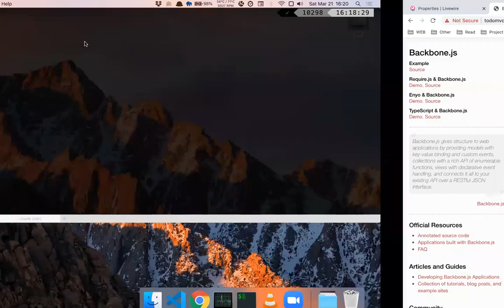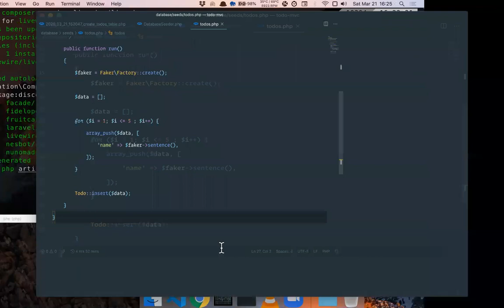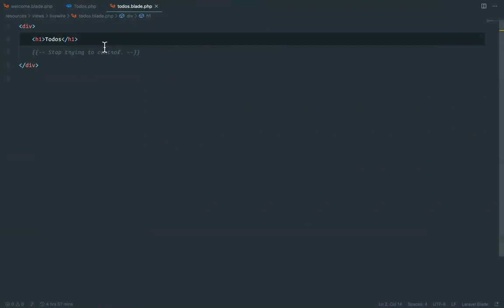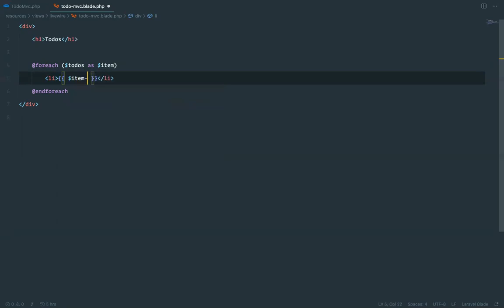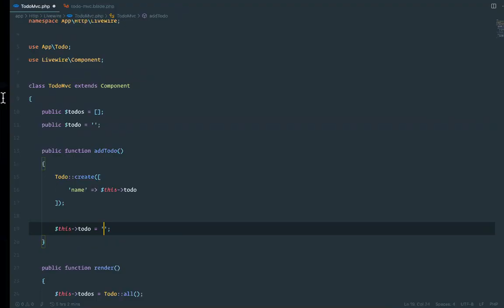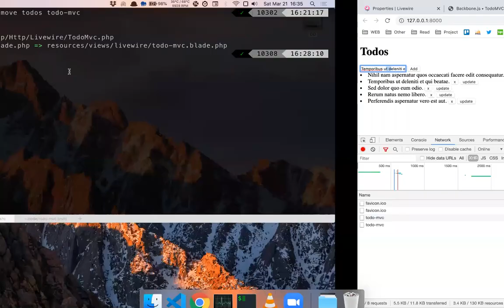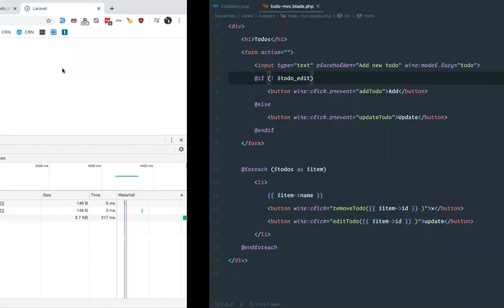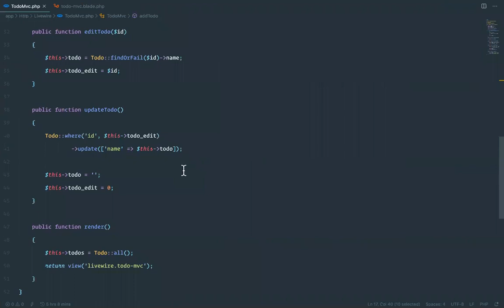Building TodoMvc using LaravelLivewire (Derdja DZ)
Todomvc using Laravel Livewire